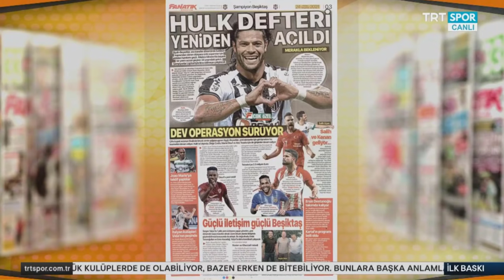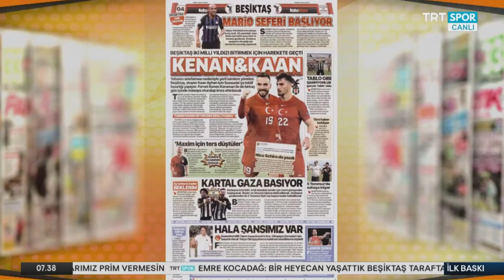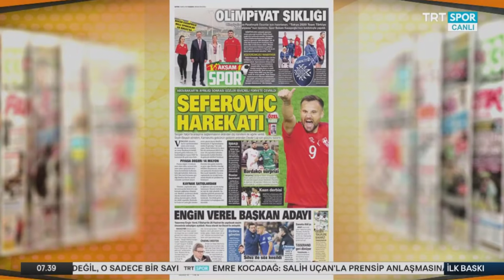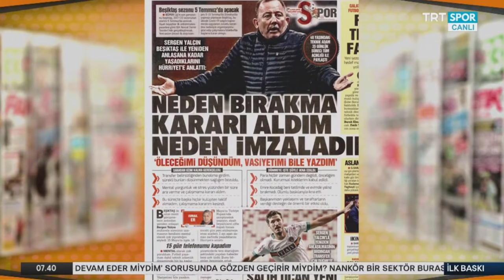Bu Sefer Olacak !! Hulk Yeniden !! l Mitrovic Operasyonu Başladı !! l BEŞİKTAŞ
Beşiktaş teknik direktörü Sergen Yalçın yeniden Hulk transferi için girişimlere başlanması için yönetimi ikna etti..

Mitrovic için Fulham ile görüşülecek..

İyi seyirler...